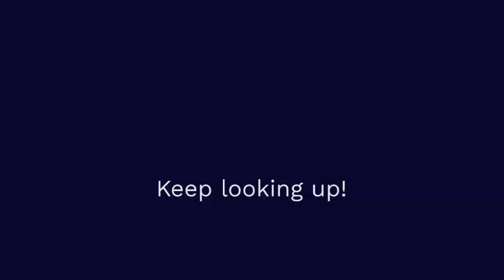Astronomers discover 49 galaxies in just 3 hours using MeerKAT telescope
🌌 Join us in this mind-blowing discovery journey as astronomers uncover a "gold rush" of galaxies using the powerful MeerKAT telescope! In an astonishing feat, 49 new galaxies were found in a mere 3 hours, redefining our understanding of the cosmos. 🚀

🔭 Witness the breakthrough moments as the team from the International Centre for Radio Astronomy Research (ICRAR) utilizes MeerKAT's cutting-edge technology to unveil these celestial wonders.

🎉 Marvel at the cosmic treasures dubbed as "gold nuggets" by Marcin Glowacki, the research head at Curtin University node of ICRAR. Just like the legendary Gold Rush of 1849, these discoveries are reshaping our knowledge of the universe.

🌟 Dive deep into the scientific significance of these findings and learn how they contribute to our understanding of star formation and galactic evolution.